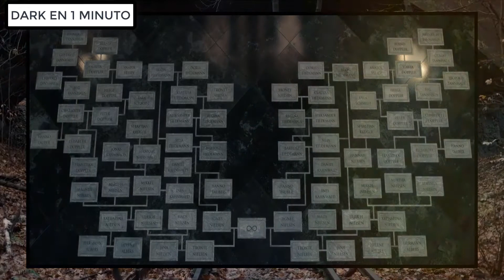LA SERIE DARK EN 1 MINUTO - NETFLIX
ark es una serie alemana muy popular que llegó a su fin luego de 3 temporadas y aqui te dire toda su historia en un minuto así que espero hayas visto la serie por que se vienen  serios spoilers de dark
Siguenos tambien en instagram..!!